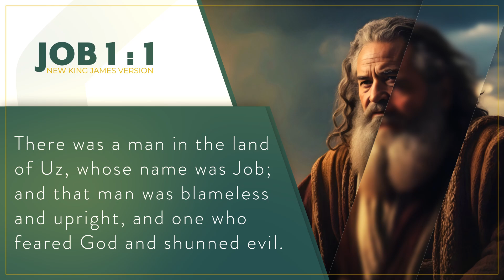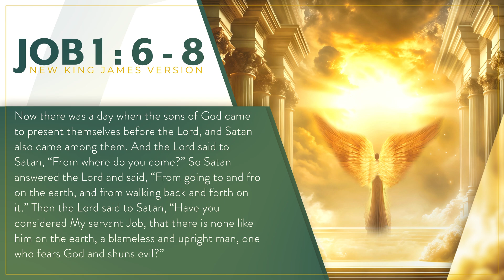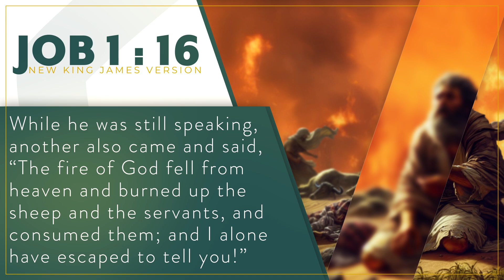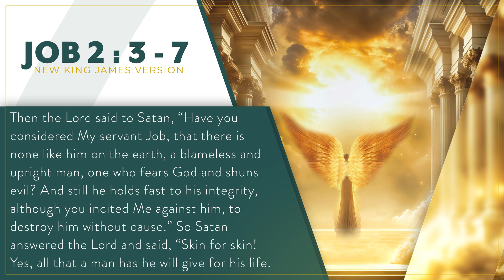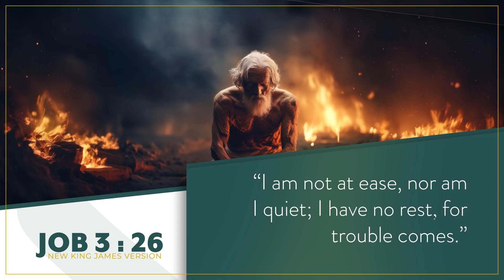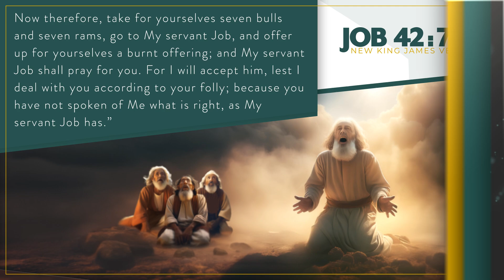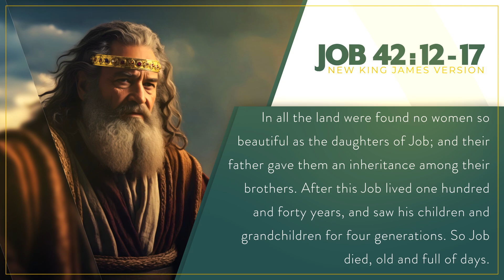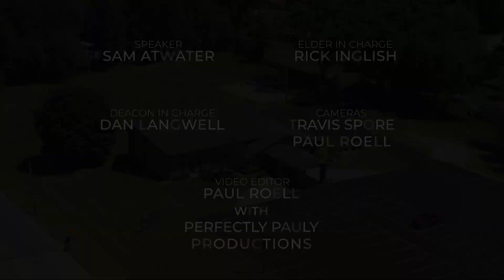Let God be Your Leader - Sam Atwater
Who you choose to follow could mean the difference between life and death, joy and misery, love and hate. Therefore, it's absolutely vital to let God be your leader, who will never leave your nor forsake you, but lead you to life eternal with Him.